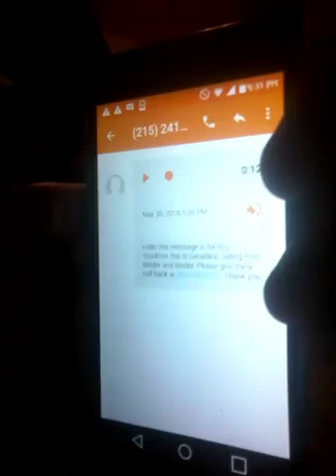First Q & A